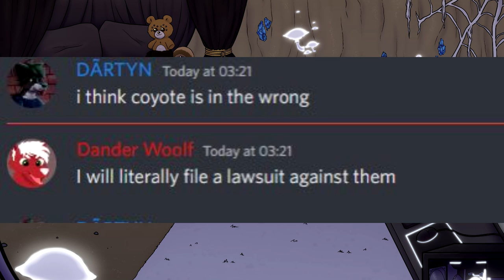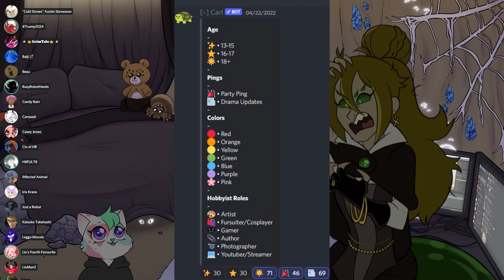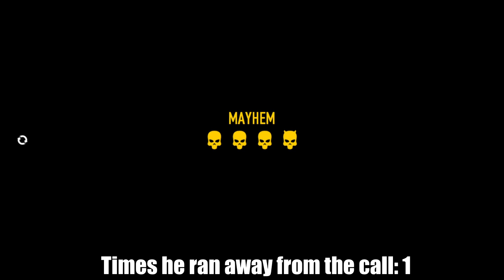Dander Woolf - "It's not my fault"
You see guys, server ownership bears no responsibility. Dander Woolf said so!

Thanks to my fab members!
- Danny Boy
- Dead In The Shed
- Tatermeister
- Riddle of Lightning
- Aishi
- Bee
0:00 - Introduction and Context
0:55 - First Call with Doofus
10:35 - Do you like brownies?
24:00 - Just a Robot bad joke
24:50 - Reeeeeeeee
25:09 - Second Call with Doofus
36:24 - Third Call with Doofus
41:38 - Forth Call with Doofus